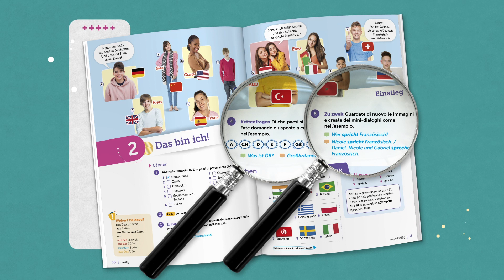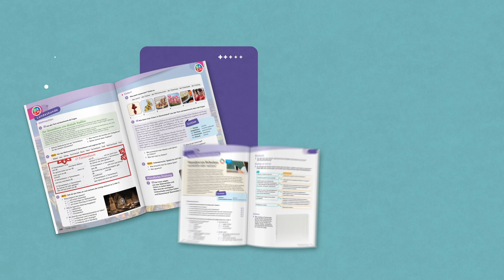Kommt an bord - Booktrailer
Kommt an Bord! è il corso di lingua tedesca per la scuola secondaria di I grado, che si basa su una metodologia altamente inclusiva. Grazie all’approccio multisensoriale, all’apprendimento partecipativo e all’esposizione costante alla lingua viva la classe imparerà a comunicare in lingua già dalle prime lezioni.
Editore: ELi